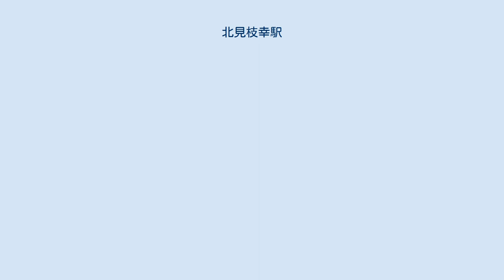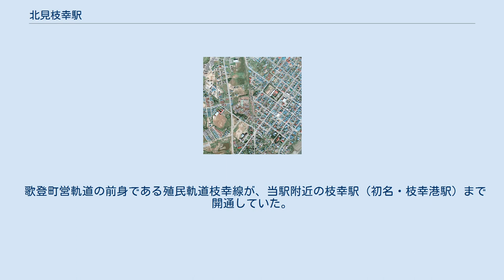北見枝幸駅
1977年の北見枝幸駅と周囲約1km範囲。
上が浜頓別方面。
単式ホーム1面1線、駅舎横に貨物ホームと引込み線、駅裏に2本の副本線を有する。
かつては小さな機関区を持っていて、転車台の跡が残っている。
南側雄武方面へ未成線区間が伸びていて、高架部分が見える。
駅裏は広いストックヤードになっていて木工所があり、構内南端の引上げ線が未成線区間の陸橋手前まで伸ばされて木工所土場の貨物積卸線として使用されている。
この未成線区間の陸橋には、かつての殖民軌道枝幸線がS字カーブを描いて当市街道路へ乗り込んでいた軌道跡が小道に転用されて接する。
軌道は写真右中央の交差点手前へ伸びていた。
国土交通省 国土地理院 地図・空中写真閲覧サービスの空中写真を基に作成 北見枝幸駅（きたみえさしえき）は、北海道（宗谷支庁）枝幸郡枝幸町字栄町にあった日本国有鉄道（国鉄）興浜北線の駅（廃駅）である。
電報略号はエサ。
興浜北線の廃線に伴い1985年（昭和60年）7月1日に廃駅となった。
 当駅から南に向かい、興浜南線の終端駅である雄武駅との間50キロ強が鉄道で結ばれる計画があり（興浜線）、路盤や施設などは一部が建設されていたが、同区間は未成線のまま開通することなく、興浜北線・南線も廃止された。
また、当駅は宗谷本線美深駅を起点とする美幸線の終点ともなる予定であったが、同線は「日本一の赤字線」となるほど経営環境が悪く、やはり路盤や施設などの一部が建設されていた仁宇布駅から先の未成区間も建設工事が凍結された上で廃止された。
 町名より。
同音の江差線江差駅との区別の為、旧国名「北見」を冠している。
 廃止時点で、単式ホーム1面1線を有する地上駅で、興浜北線の終端駅であった。
ホームは線路の東側（北見枝幸方面に向かって左手側）に存在した。
また貨物用などの側線を2線有し、そのほか駅舎側本線の延長上から浜頓別方の駅舎側に分岐し、駅舎南側のホーム切欠き部分の貨物ホームへの貨物側線を1線有していた。
 職員配置駅となっており、駅舎は構内の東側に位置しホーム中央部分に接していた。
開業から5年目に改築された白壁の駅舎であった。
尚、1981年（昭和56年）6月時点では駅舎正面中央辺りに「興浜北線 終着駅 北見枝幸駅」の看板が建っていた。
 構内には興浜線・美幸線未成区間の路盤が完成しており、レールの敷設が行われればすぐにでも列車が走行可能な状態であった。
 宗谷支庁内では2番目に大きい町。
西條百貨店などがある。
 駅跡がバスターミナルとなっている。
 2000年（平成12年）時点で、駅舎跡地は交通公園として整備されており「北見枝幸駅跡」の記念碑が建立されている。
その向かいに建つバスターミナルも駅跡である。
駅名標、行先標、乗車券、備品など、興浜北線の資料が、バスターミナル2階に開設された「交通記念館」に展示されていたが、バスターミナルの1階に移された後、2012年（平成24年）の時点ではバスターミナルからオホーツクミュージアム枝幸に移され、その一部のみ常設展示されている。
資料の多くは収蔵庫に保管され通常は公開されていないが、収蔵庫公開の折に見る事が出来る。
以前は同施設の2階に置かれていただけであったが現在は整理された形での展示となっている。
また、交通公園の周囲は駅前の雰囲気が残り「駅前食堂」という名の食堂や駅前旅館も残っていた。
この食堂は2010年（平成22年）時点でも営業中である。
線路跡は町道「興浜線通」に転用されており、末端部分は国道の跨線橋下まで続いている。
 歌登町営軌道の前身である殖民軌道枝幸線が、当駅附近の枝幸駅（初名・枝幸港駅）まで開通していた。
1930年（昭和5年）9月開業。
1951年（昭和26年）廃止。